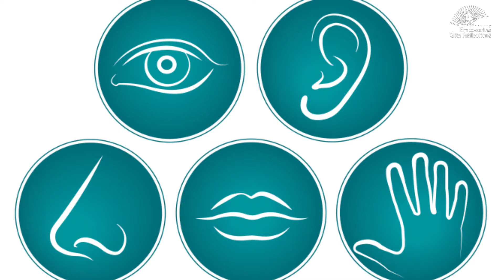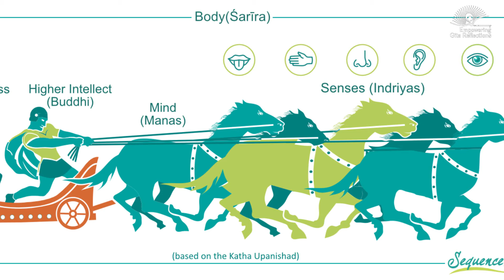How are Man-Buddhi-Senses related (Ancient Indian Philosophy) [Hindi]